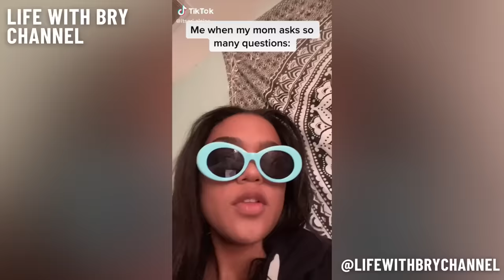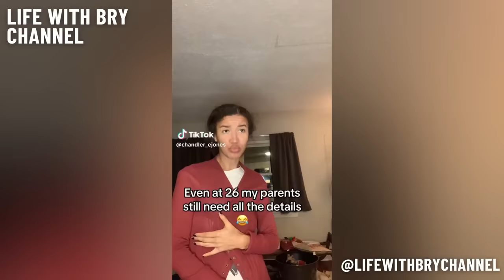Living at Home in Your 20s | Lack of Privacy, Feeling Isolated, Losing Your Independence, etc.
Many adults more than ever are currently living at home with their families due to the current economic climate. However, many people, including myself, are struggling with this current reality. From the lack of privacy and boundaries to the overwhelming feeling of being behind in life, there are a lot of people struggling mentally with living at home in their 20s. I discuss the topic alongside my own experiences in this video.

00:00 intro
07:48 topic starts here
09:21 manifesting hasn’t worked for me
13:54 moving out is no longer a priority
16:14 challenges of living with your parents
19:13 losing your independence
26:20 lack of privacy
33:02 disrespecting boundaries
41:47 being questioned constantly
46:26 everything is a debate
50:21 outgrowing this space
54:10 feeling isolated from friends
01:01:18 wrapping up